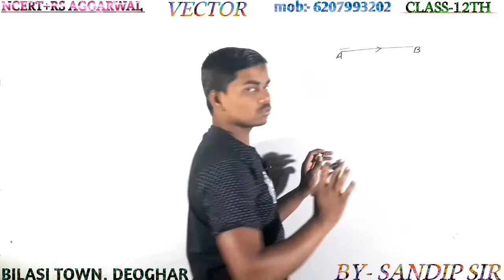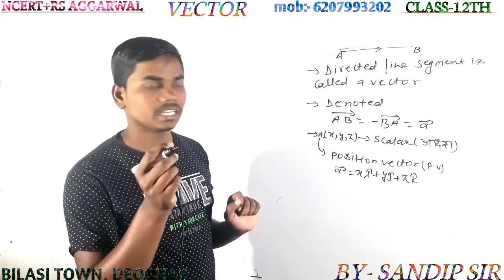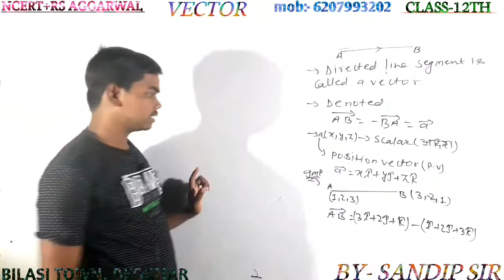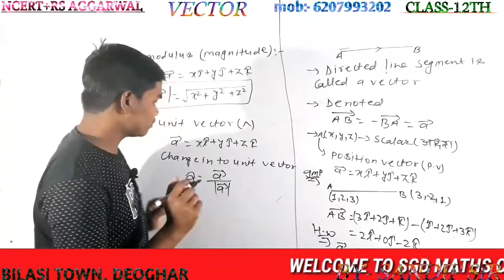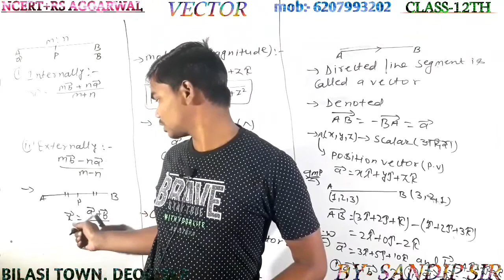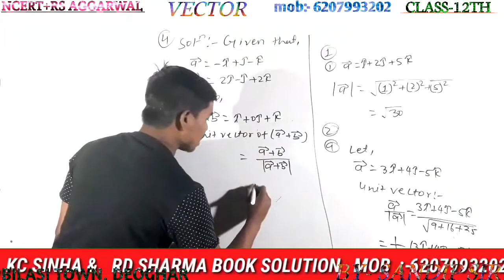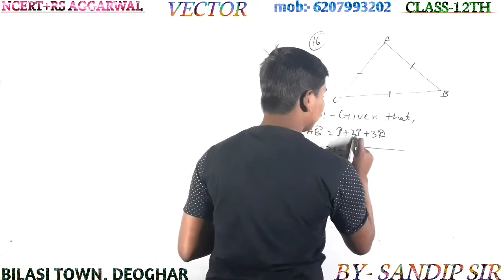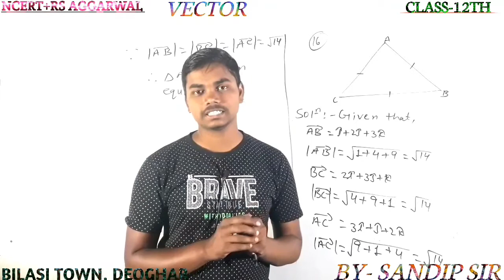Vector Class 12 | Vector Class 12 maths ncert | vector & properties | SGD MATHS CLASSES | SANDIP SIR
HELLO STUDENT TODAY I AM STARTING VECTOR ALGEBRA FOR CLASS 12th THIS IS MY 1st LECTURE HOPE YOU WILL LIKE THIS VIDEO AND LEARN

vector class 12th math

vector class 12th math solution

 vector class 12 Maths solution in Hindi

vector class 12th math solution in English

vector algebra class 12th math

vector algebra class 12 math solution in Hindi

vector algebra class 12 math solution in English

vector Class 12 NCERT solution

vector Class 12 NCERT solutions chapter 10

vector Class 12 NCERT solution exercise 10.1

vector Class 12 NCERT solution exercise 10.2

vector Class 12 NCERT solution exercise 10.3

scalar or dot product of a vector

scalar product of vector

scalar vector

algebra of vector

Basic concept of vector class 12

vector formula

vector important question

scalar or dot product of two vectors Rs Aggarwal

scalar aur dot product of vector

Rs Aggarwal exercise 23 solution

vector r s Aggarwal exercise 23 solution

vector class 12th Rs Aggarwal

vector class 12 math Rs Aggarwal solution

 vector CBSE board

vector Class 12 CBSE board

vector class 12th maths CBSE board

CBSE board class 12th math vector

NCERT book class 12th math

vector class 12th in English

vector class 12 Bihar Board

vector class 12 math Bihar board

vector Bihar board syllabus

vector CBSE board syllabus

vector class 12 Rs Aggarwal exercise 22 solution

scalar or dot product Rs Aggarwal vector

vector SGD math classes

sgd math classes math video

vector class 12th by Sandip sir

class 12 math by Sandip sir

math video Sandip sir class 12

vector video Sandip sir

class 12 maths Sandip sir

class 12 math video Sandip sir

Sandip sir ka class 12 ka math video

Sandip sar ka vector video

vector by Sandip sir

vector by SGD maths classes

MY YOUTUBE CHANNEL S.G.D MATHS CLASSES